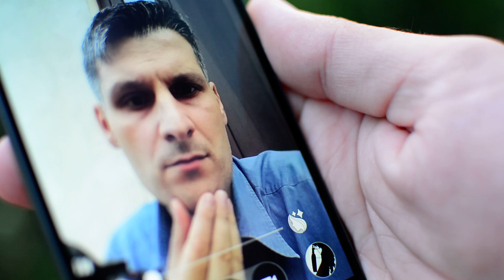LG G3 beauty filter live, camera frontala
Pentru mai multe tutoriale va asteptam si pe videotutorial.ro, acolo sunt pentru 1000 de tutoriale in limba romana, o mare parte dintre ele sunt HD.